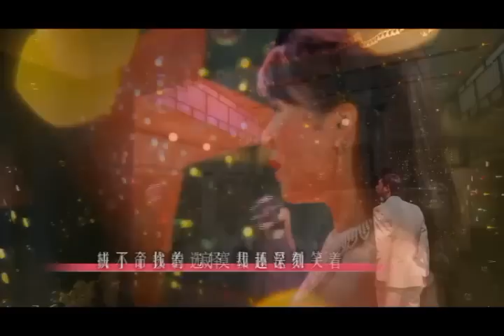Joys of Life 花样人间 - 牵挂 完整MV (小鬼黄鸿升 瑞恩) + 歌词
花样人间 独创插曲 - 牵挂
作词: 乐声 作曲/编曲:乐子
主唱: 瑞恩/黄鸿升

很多事情 越平淡越让人记得
像空气般透明 却呼吸感受着
我终于明白 伤人的不是分分合合
而是喜欢一个人 不知该怎么说
我们总是 会忽略身边的那一个
拼了命找着 寂寞却越深刻
成不了你的选择 我还是微笑着
毕竟爱一个人 为的是 让对方快乐

虽然你的笑 一直在心里从未曾放下
虽然你的好 总是在夜里温暖着脸颊
能帮你完成你的追逐 也算是幸福啊
虽然这幸福 有点苦涩 有点难咽下

虽然你的梦 对我来说多么想参与啊
虽然你的心 依旧那么轻易被触动啊
这段旅程 我会把它 牢牢的记下
提醒自己 你一直都是 我的牵挂